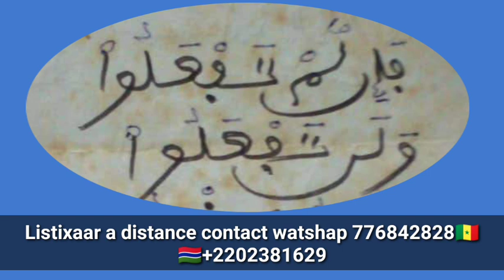KOY TOKKI WAX KO DIGA DEM SI JÀMM DELLO SI SI JÀMM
SECRETS TALSAM
Secrets torou yalla
Secrets OUBIKO
SECRETS thiat mouslay
Secrets Visa
Mara Niass
Secrets you wer
Touba

Gabrielle_kane,Gabrielle kane ousmane sonko, Gabrielle kane et Adji Sarr,Adji Sarr,Pape alé niang, Moustapha diakhaté,Aissatou diop fall, Maty 3 pommes,
adamo,ousmane toukara,
tounkara usa,
direct ousmane toukara,
mollah morgun,
mollah,
Niankou,
korou Niankou,
koru Niankou
tabaski Niankou,combat balla gaye 2 gris bordeaux,Galsen tv HD